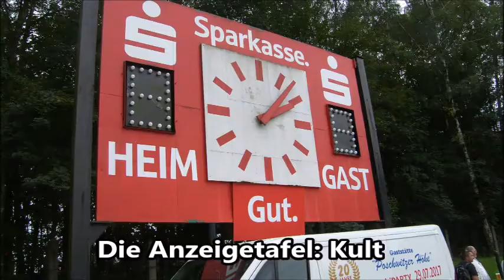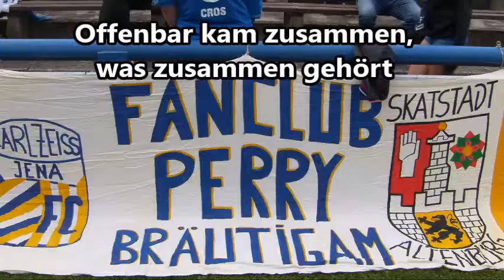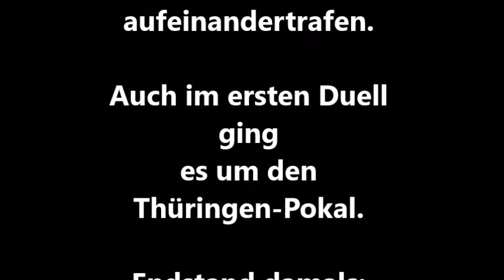Einfach Kult: Stadion in Altenburg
Carl Zeiss Jena musste in der Saison 2017/18 im Thüringen-Pokal auch zu Motor Altenburg. Schau wie es ausging, kaum zu glauben.